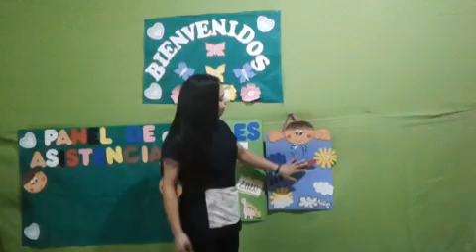Lectoescritura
A cargo de: De la profesora Fabiola Martínez